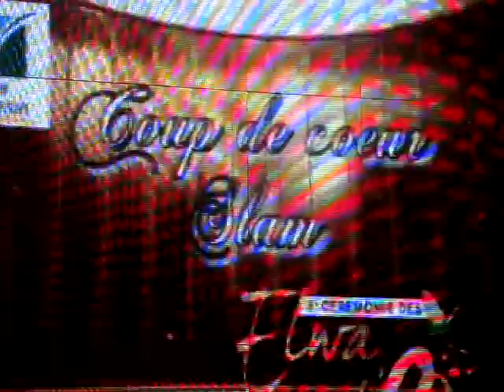JC MF présente Ti Malo